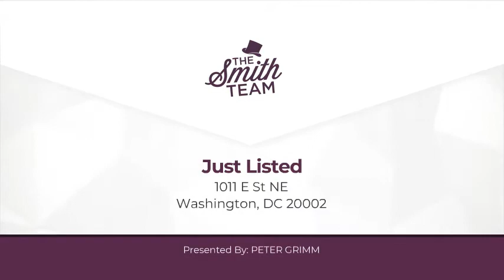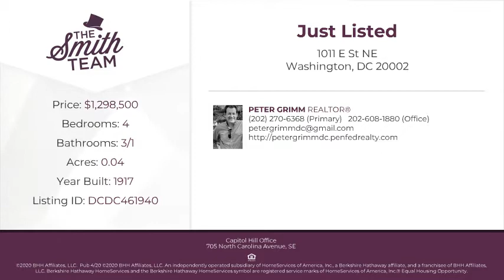1011 E St NE Video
1011 E St NE Video